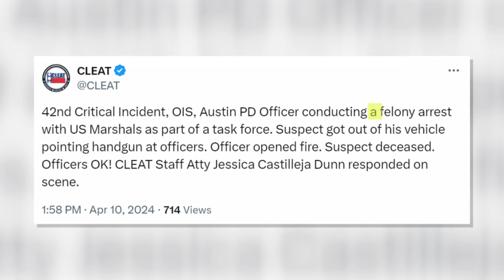U.S. Marshals kill man while serving warrant in Austin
U.S. Marshals shot and killed a male suspect in southwest Austin while attempting to serve a warrant, leading to a chase that ended in the 6600 block of W. William Cannon Dr., where the suspect exited his vehicle with an unknown weapon in his hand.